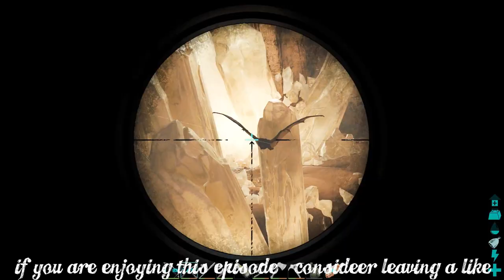CAVING WITH VULTURES :: Ep. 8 :: Artifact of the Destroyer :: Ark Scorched Earth :: UniteTheClans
In Part 8 of our Scorched Earth Ark Let's Play series on the Molten Iron server we team up with Wit, Xak and John (links below) to take on the cave in the ruined city we found in the dunes. We enter a cave full of snakes, bats, and bugs, armed with rocket launchers and backed by an army of 50+ Vultures in search of the Artifact of the Destroyer!

This, geeks, is Ark: Scorched Earth, a DLC Expansion Pack for Ark Prime filled with new creatures and a brand new desert map!

My Current or Recent Let's Play Series! Go watch 'em!

I am not streaming right now, but here is my channel!

Scorched Earth DLC Game Features
►Stranded naked, dehydrated & starving in a vast desert, even the most seasoned ARK survivors must quickly find water, hunt for food, harvest, craft items, and build shelter to have any chance for survival.
►Use skills honed on ARK's faraway Island to kill, tame, breed, and ride the fantastical new creatures that have evolved to survive the Desert's ultra harsh conditions, including... DRAGONS!
►Travel back and forth between the Island and the Desert to team up with hundreds of players across both worlds or play locally!
►Explore a new world! Scorched Earth takes ARK players to an entirely new land, composed of six unique, desert themed biomes – dunes, high desert, mountains, canyons, badlands and oasis – each with their own aesthetic and ecosystem.
►Littered with ruins, geysers, and intricate ancient cave systems, survivors will find a whole new frontier to explore and master.
►Tame New Creatures! The biomes of Scorched Earth are filled with dangerous new creatures, and the intrepid survivor will find that many of them can be tamed.
►Among others, lead a caravan of the camel-like Morellatops, or rain fire down upon your enemies from the back of an elemental Wyvern.
►Just mind your step, or you might attract a Death Worm!
►Craft Over 50 New Items! Using what resources they can scrounge together, survivors can craft distinct new outfits and structures to beat the heat, and new tools to help them survive in this desolate environment.
►Players can use whips, boomerangs, flamethrowers, chainsaws, and much more to defend themselves, or such things as tents, wells, wind turbines, and oil refineries to provide their bases with resources.
►When used creatively, these tools can open up whole new strategies for survival, self defense or epic tribal warfare.
►Conquer New Challenges! Prepare yourself for dangerous electrical storms, blinding sand storms, befuddling heat stroke, and unleash the power of the mysterious Obelisks to come face-to-face with the ARK’s deadliest boss creature to date – the ferocious Manticore!
►Does it protect a powerful weapon, a precious relic, or the mysteries of the ARK itself? Only survivors who posses the courage to confront this fearsome beast will learn the truth.